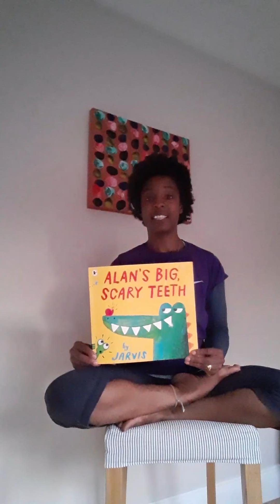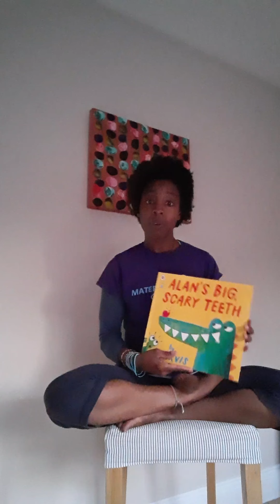Storytelling with Jaya session 3 ALAN'S BIG SCARY TEETH!!!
For the first time I made an attempt to memorize one of Phoenix's favourite stories by Jarvis. It's also become a favourite of mine! We hope you enjoy it as much as we do!